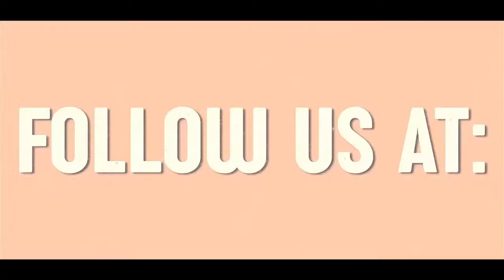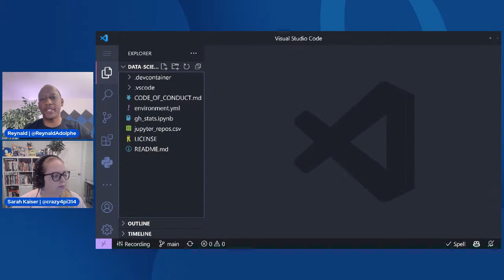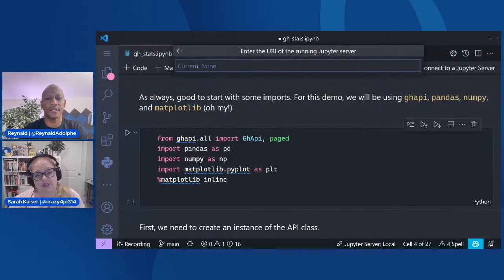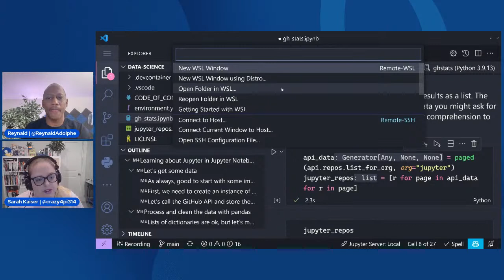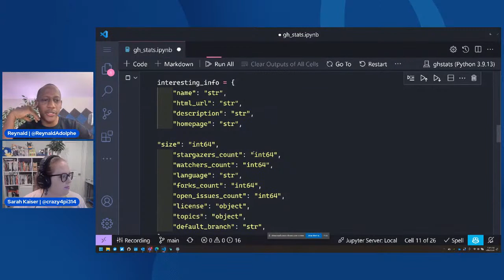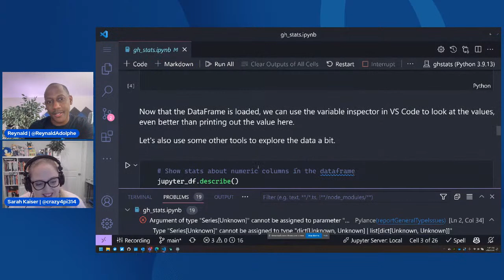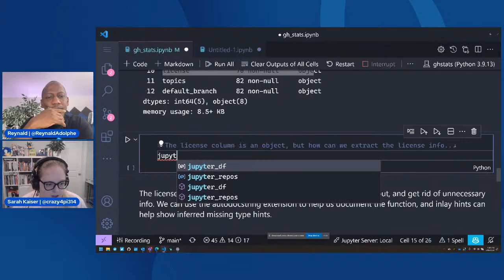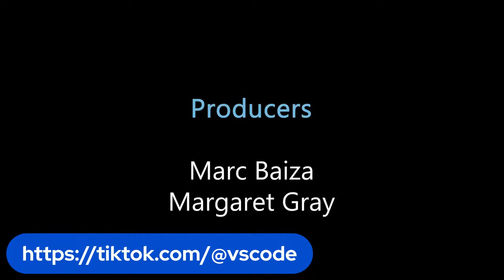Playing with Data in Jupyter Notebooks with VS Code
Jupyter notebooks are very popular in data science communities and are a great way to develop and share code. Did you know they work great in VS Code? We will look at notebook-based workflows in VS Code, with plenty of tips and tricks to make your coding faster and prettier!

Chapters:
00:00 Livestream begins
00:30 Welcome to the VS Code Livestream
02:12 Throwback TikTok Thursday
03:18 Welcome Dr. Sarah Kaiser
03:52 What is Jupyter Notebooks
07:05 Demo: Jupyter Notebooks with VS Code
56:16 Lightning round questions
57:58 Follow and Subscribe

Featuring:
Reynald Adolphe (@ReynaldAdolphe), Dr. Sarah Kaiser (@crazy4pi314)